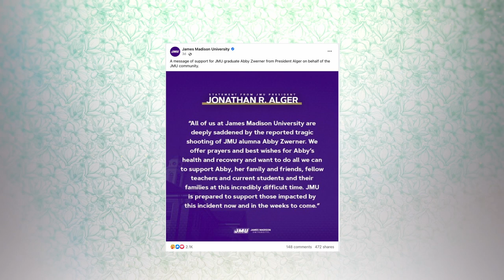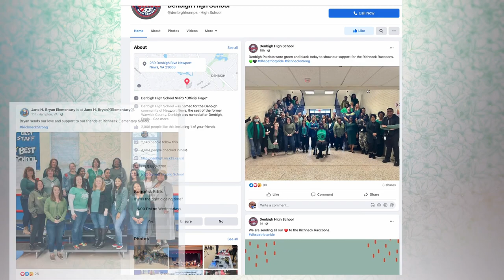Richneck Community Support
Richneck Elementary Community Support 2023